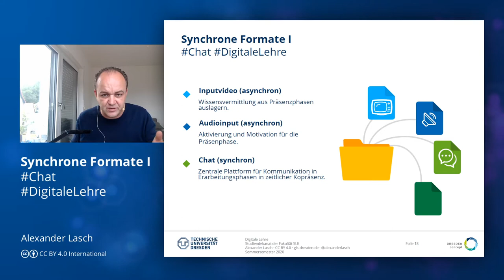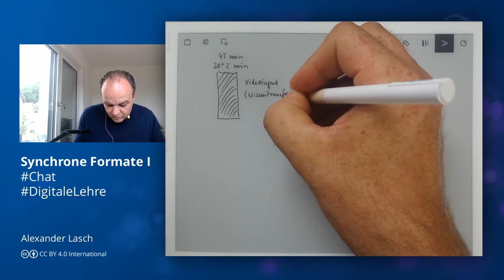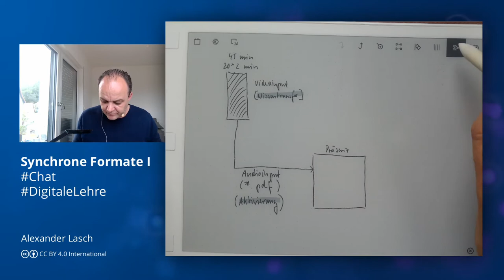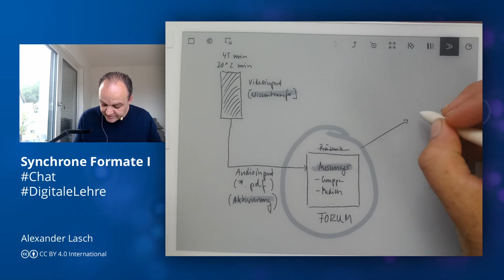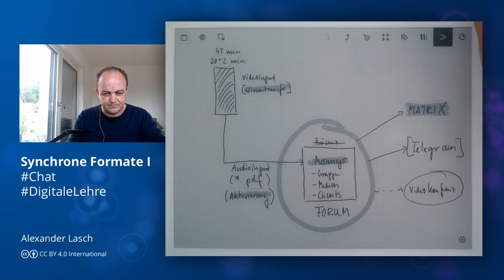DigitaleLehre: Synchrone Formate I - Chat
Im vierten Teil der Reihe DigitaleLehre gehe ich auf Messengergruppen als zentrale Kommunikationsforen für die Lehre ein.

Digitale Lehre 19: Der virtuelle Marktplatz - Forum 3.0